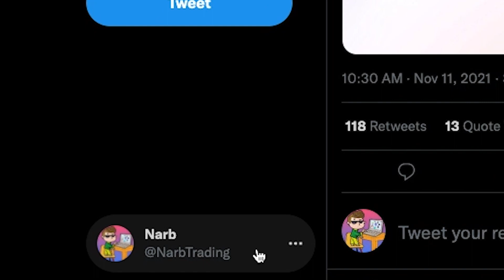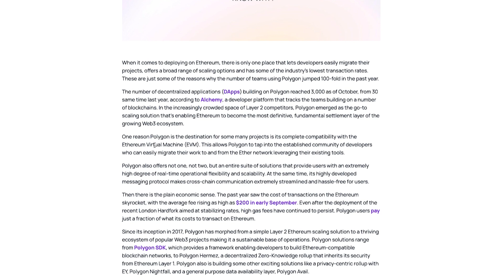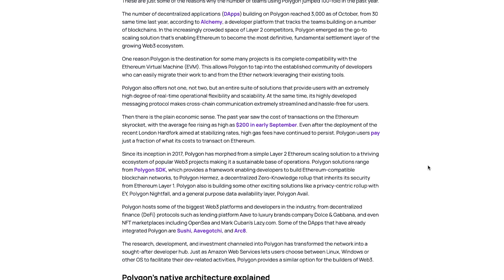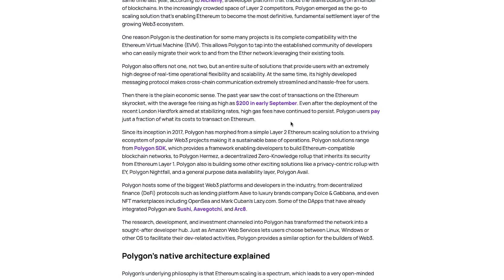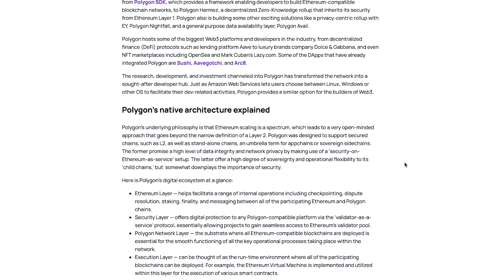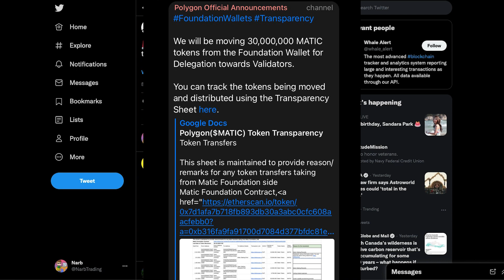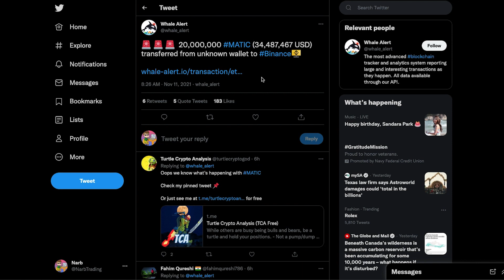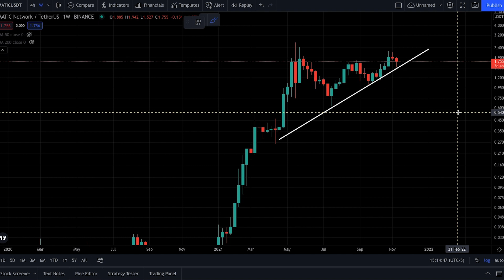Why Polygon Is THE Scaling Solution! - Polygon (MATIC) Price Analysis - MATIC Price Update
Welcome back to another Polygon MATIC video! In this video, we go over a recent article on why developers are choosing Polygon as their scaling solution.

TIMESTAMPS:
0:00 Intro
0:31 Why Choose Polygon?
5:16 MATIC Token Transfers To Binance
6:28 Price Analysis
7:40 Conclusion